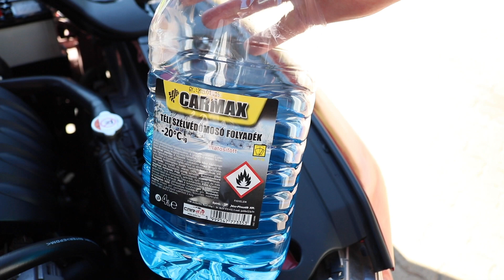Mitsubishi Lancer - How to Fill Washer Fluid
►Washer Fluid

Mitsubishi Lancer 1.6 MIVEC (2015) | Galant | Galant Fortis | Proton Inspira | Lancer EX | Lancer Fortis | Lancer iO | Type 4

0:00 - Remove the Reservoir Cap
0:26 - Refill the Washer Fluid
1:00 - Put back the Reservoir Cap

English: How to Fill Washer Fluid
Deutsch / German: Scheibenwischwasser Nachfüllen
Magyar / Hungarian: Ablakmosó folyadék utántöltése

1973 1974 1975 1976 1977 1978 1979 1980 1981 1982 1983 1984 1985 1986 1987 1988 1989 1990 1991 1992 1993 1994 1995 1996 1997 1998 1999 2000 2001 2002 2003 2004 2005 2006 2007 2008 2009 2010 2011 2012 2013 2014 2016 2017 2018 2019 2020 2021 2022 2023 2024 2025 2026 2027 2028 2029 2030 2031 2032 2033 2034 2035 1st first 2nd second 3rd third 4th fourth 5th fifth 6th sixth 7th seventh 8th eighth gen generation colt dodge plymouth chrysler valiant eagle summit hindustan soueast lioncel mirage 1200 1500 a70 1600 gsr door sedan wagon hatchback 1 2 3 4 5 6 one two three four five six hardtop coupe station 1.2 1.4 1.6 in line litre litres gl celeste arrow manual transmission auto automatic gearbox 2.0 2.6 fire ex 1.8 1800gsr 1800 gsr gt turbo 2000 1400 sl gl el 1200 a/t glx 1600 xl super se intercooler 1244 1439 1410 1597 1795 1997 van coupé 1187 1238 sport sports liftback la el gl nz a73 extra gsl lb estate fto gto a140 system 80 gs 160 gt jet barracuda fiore f cedia virage II  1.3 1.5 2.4 carisma evo evolution VII VIII XI X 7 8 9 10 glxi sei waja glx gls mx exceed cg ch vr-x es ls jdm made in japan domestic market usdm united states cdm canadian velocity de ralliart ls sportback gt-a concept super sport mid-gls cj platinum edition sx gs2 gs3 gs4 juro petrol gasoline diesel serie r classic grand lancer space star asx eclipse cross car bike motorcycle diy repair maintenance garage cars bikes motorcycles how to do it yourself help vehicles part parts tool tools accessories windshield washer fluid outlander l200 hybrid plug in phev shogun g4 rvr triton express pajero I II III IV V VI rs rally rs2 260 final edition mr fq touring fe race racing i4 facelift windshield washer fluid windscreen windshield washer fluid screen refill fill up check level top add ütántöltés feltöltés feltöltése téli nyári winter summer plus xforce delica mini galant gto fto 3000 gt evo evolution carisma i-miev